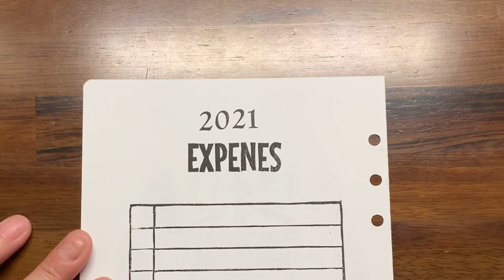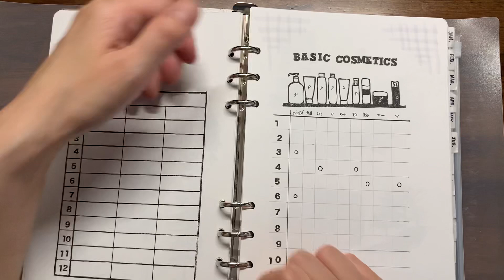Bulletjournal 【EXPENES】 バレットジャーナルで作る、超〜ズボラ なんちゃって家計簿。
こんにちは。
【Goofy FACTORY】に寄り道していただき、

スタンプのインク加減wが好きで、
最近、消しゴムはんこで、
テンプレートや枠などを作るのに
ハマってます(￣▽￣)

1度作ってしまえば何度でも使えるし、
時短にもなる。
インクの色を変えれば雰囲気も変わる。
『欲しい』を『作る』、
を楽しんでいます(￣▽￣)

ちょっとでも、イイな‼と思ったら、
goodボタンをお願いします✨

再生リストあります。
好みのお部屋にお立ち寄りくださいネ😊

Hello.
 Please take a detour to [Goofy FACTORY]

I like the amount of ink on the stamp,
 Recently, with an eraser stamp,
 To make templates, frames, etc.
 I'm addicted to it (￣ ▽ ￣)

 Once you make it, you can use it as many times as you like
 It also saves time.
 If you change the color of the ink, the atmosphere will change.
 "Make" "I want",
 I am enjoying (￣ ▽ ￣)

 Even a little good!  If you think
 Please give me a good button ✨

 Please drop in at your favorite room 😊